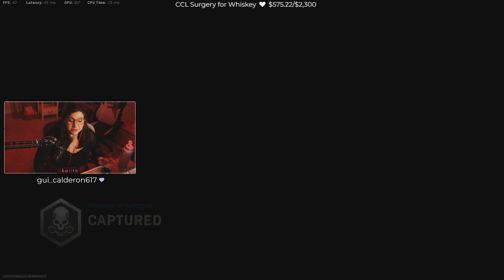THE MOST CHAOTIC WARZONE GAMES EVER PLAYED | Call of Duty Warzone | Twitch Stream Highlights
Highlights from this week's warzone games and wins! Super fun and chaotic games.

xoxo katerina